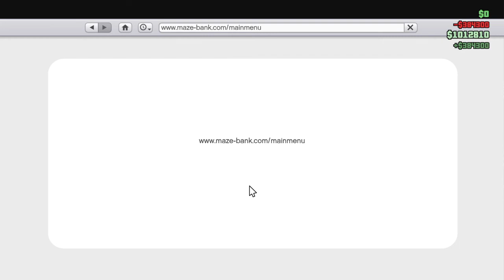Grand Theft Auto V - Diamond Casino Heist - WE GETTING GOLD